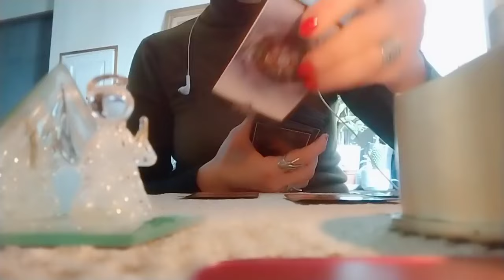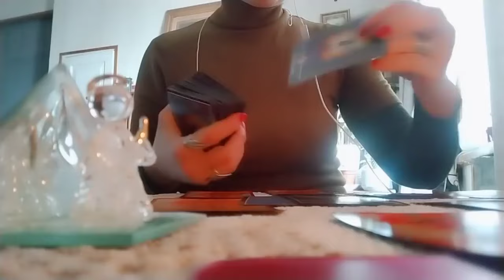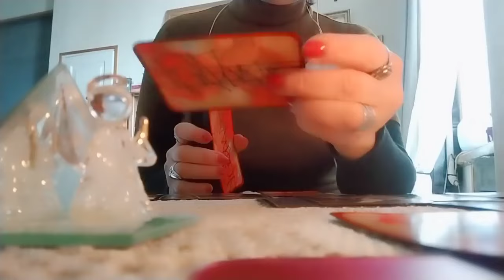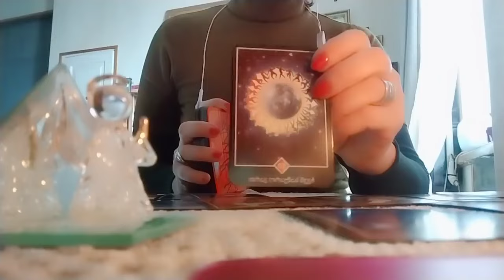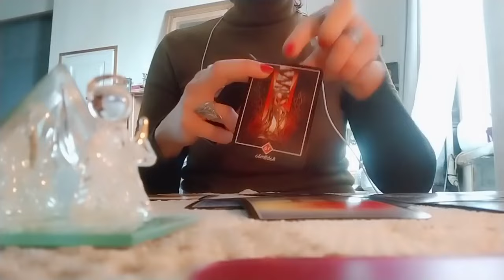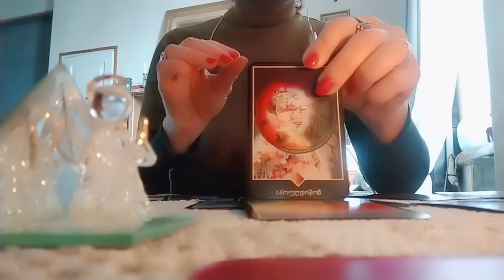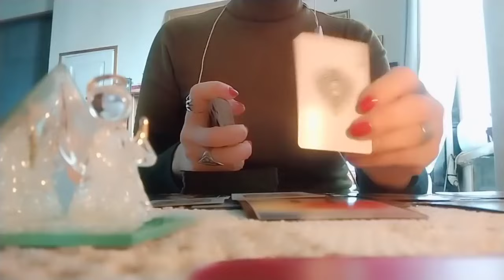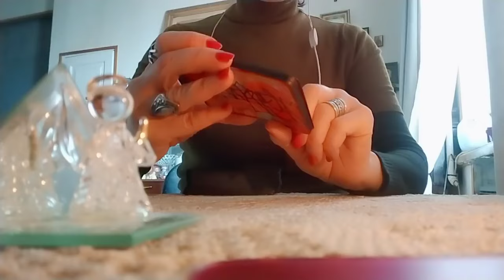მომავლის სიტუაცია რომელშიც შეიძლება აღმოჩნდეთ სულ მალე✨❤💒✨💒✨🃏✨